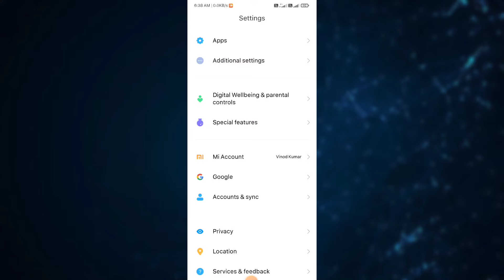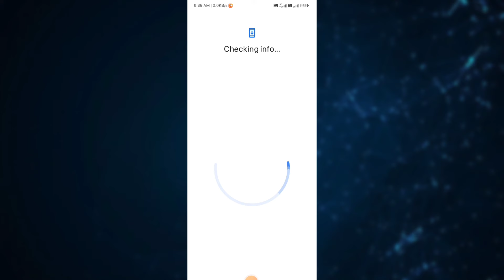Google Account Finish Signing in to continue Problem Fixed | Something went wrong and you need to..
Vinod techno